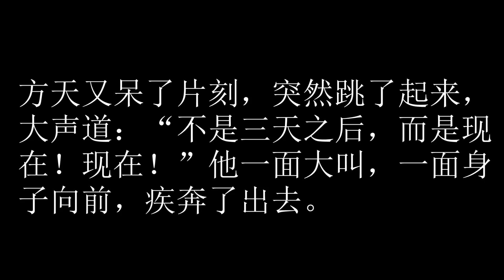卫斯理之回归悲剧 62